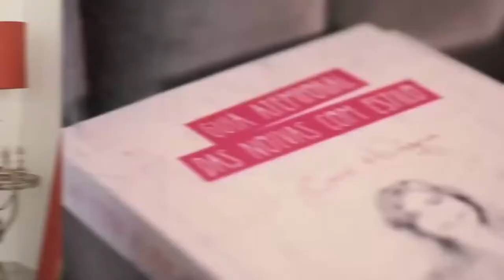Assessoria de Casamento - Como escolher? Com: Vivi Gomes | Blog Aceito Sim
Como escolher a assessoria ideal? Empatia? Preço? Indicação? São muitas perguntas, dúvidas que cercam as noivas nessa momento.
Para ajudar, convidei a assessora de casamento Vivi Gomes que deu várias dicas e contou algumas histórias bem bacanas. Não deixe de assistir até o fim!

Vivi Gomes: @vivigomesassessoria